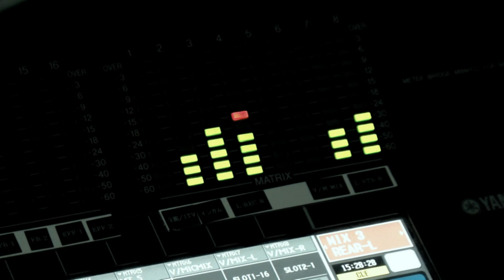高知市 結婚式場 ラ・ヴィータ アモーレアモーレ『笑顔のスタートライン』